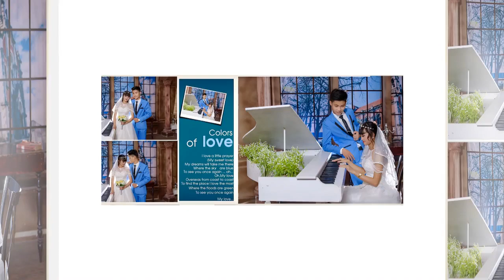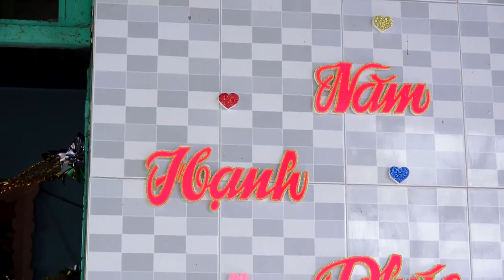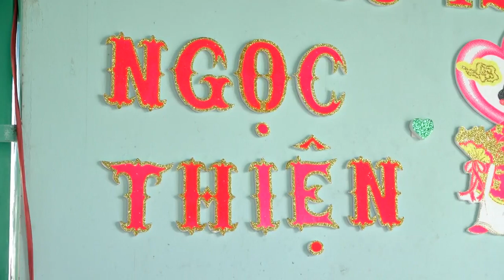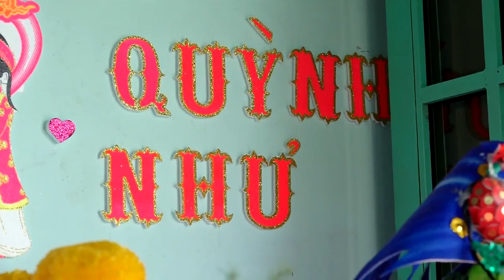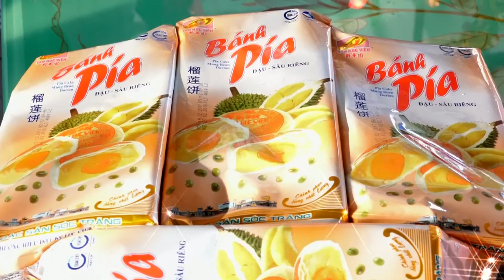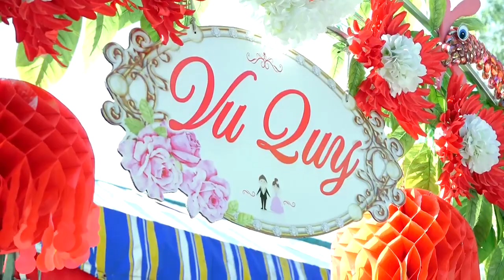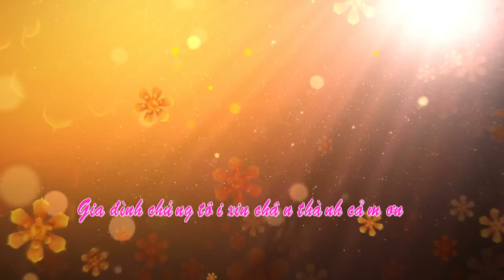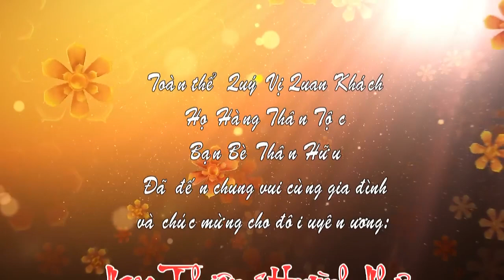Tân Hôn Ngọc Thiện Quỳnh Như 2017